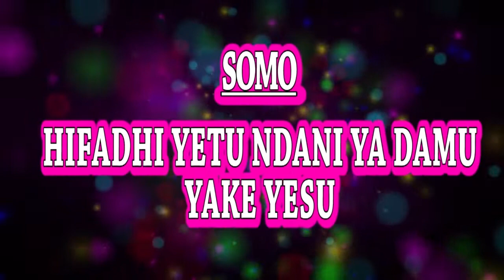SOMO- HIFADHI YETU. TAR 5-2- 2021 SEHEMU YA1.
BWANA YESU APEWE SIFA, NINAKUKARIBISHA KUTAZAMA IBADA YENYE NGUVU ZA MUNGU ILIYOFANYIKA TAREHE 5.2.2021 HEMA YA GHOSHEN KIBAHA KWA MATHIAS...SOMO HIFADHI YETU NDANI YA DAMU YAKE YESU SEHEMU YA 1